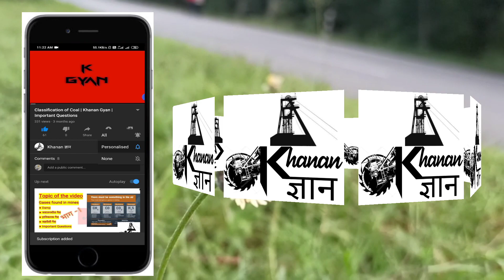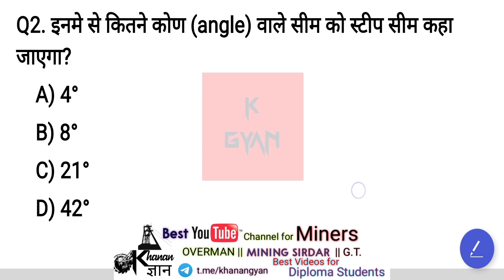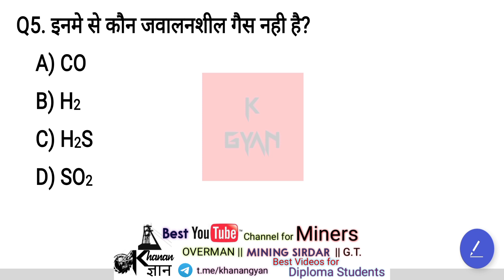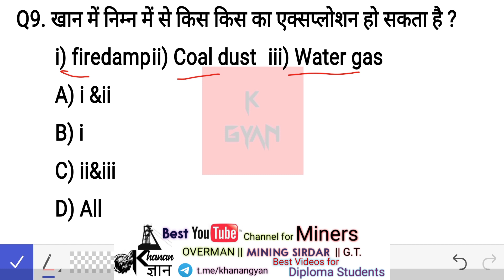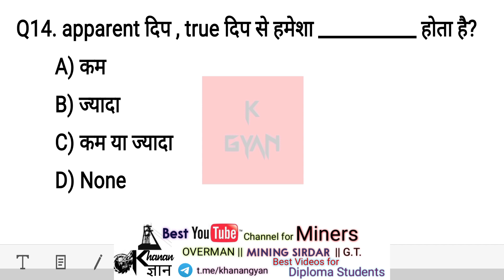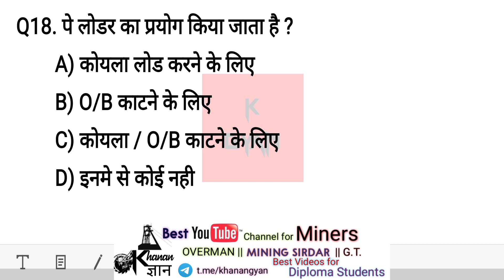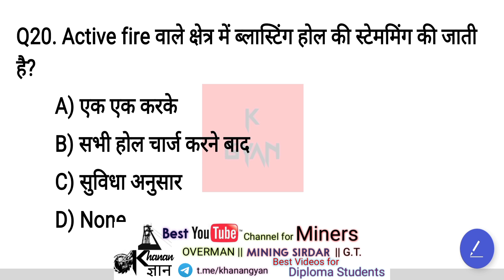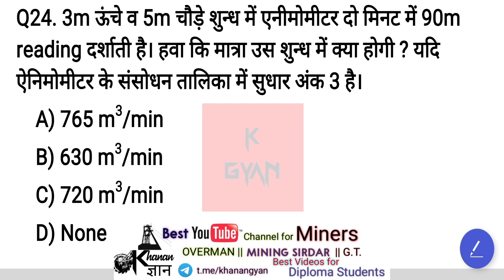Test your ability -2 || Khanan ज्ञान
Test your ability-2 || MCQ TEST FOR U || Khanan ज्ञान
Test of 25 questions
Take copy and pen with u
Plz comments ur marks
CIL
CCL
NCL
MCL
ECL
BCCL
SECL
BCCL
NEC